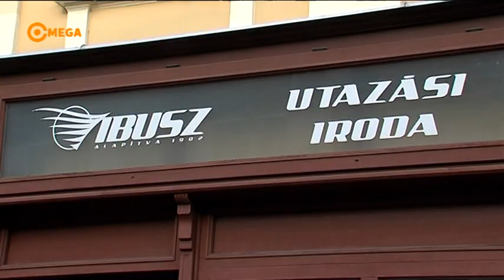Fegyveres rablás Veszprém belvárosában - Több millió forint lehet a zsákmány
Fegyveres rablás történt szombaton kora délután Veszprémben a belvárosi Ibusz Irodában. A rendőrök órák óta helyszínelnek a Rákóczi utcában. A megye több főútvonalán ellenőrző pontokat állítottak fel. 170 centi magas, zömök testalkatú, 30-40 év körüli fehér férfit keresnek.